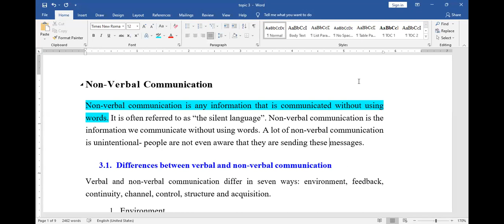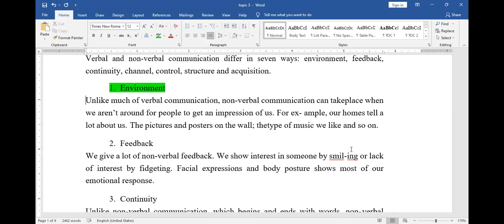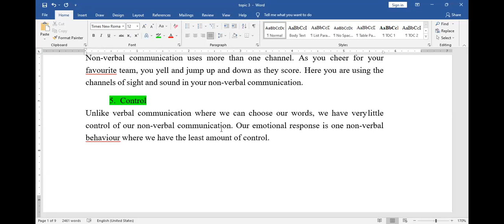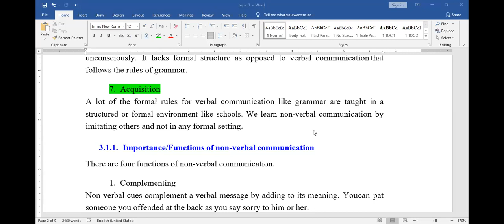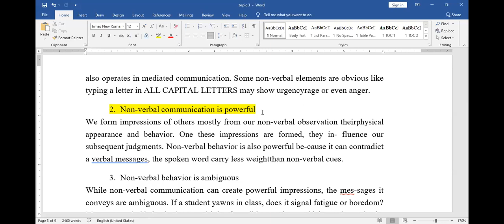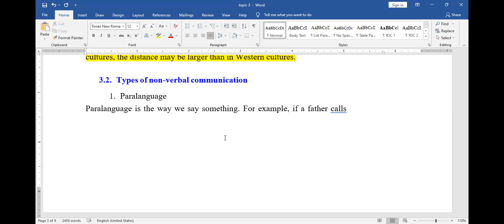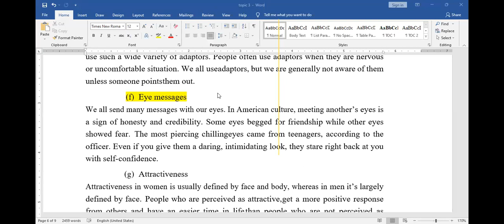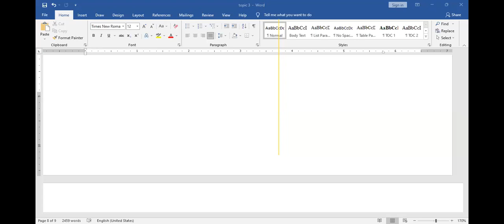Topic 3: Nonverbal communication